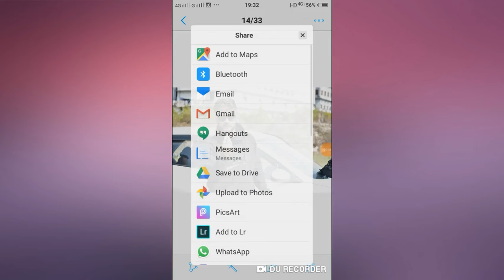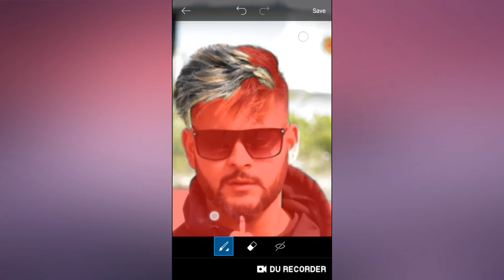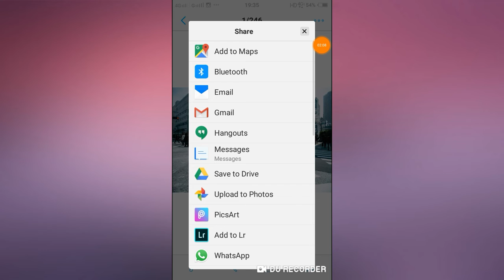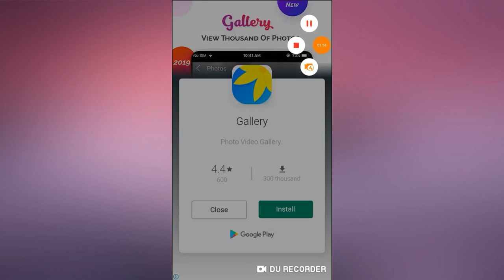Picsart background change like photoshop New Trick